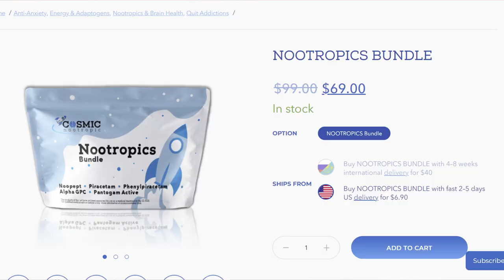How to Use Noopept: Dosage, Timing, and Side Effects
Hello & Welcome To RealJoshTv, Today I wanted to share my thoughts on one of the most infamous nootropics "Noopept". What do YOU think of noopept?